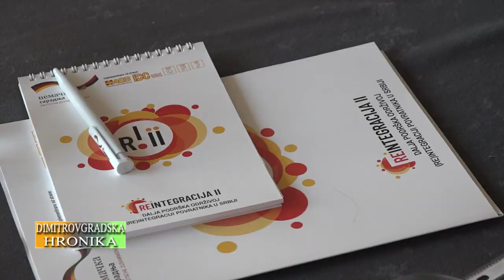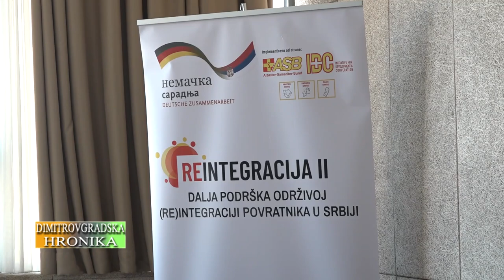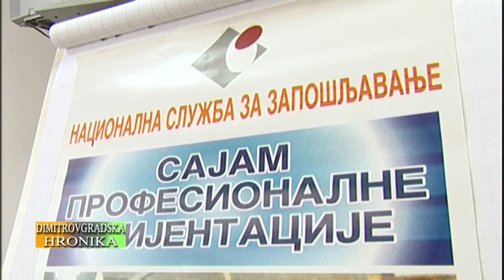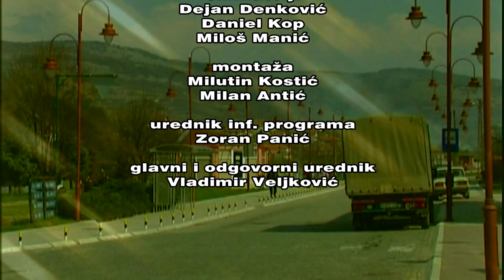DIMITROVGRADSKA HRONIKA 12102023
U oktobarskom izdanju Dimitrovgradske hronike saznaćete više o realizaciji mera energetske efikasnosti u Dimitorvgradu, informisanju na bugarskom jeziku, razvoju socijalnih usluga na lokalnom nivou. Upoznajemo vas sa Kraljem i Kraljicom ajvara. Glumci i direktor Pozoišta Hristo Botev govore o nagradama za predstavu Orkestar Titanik, a najavljuju i ovogodišnji Balkan teatar fest. Saznaćete i kako teku pripreme za 7. Dane caribrodske šušenice.